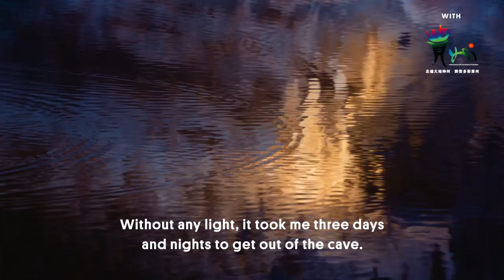Exploring the Longest Cave System in Asia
At 148 miles in length, Shuanghe Cave in China’s Guizhou province holds the honor of being the longest cave in Asia. No one knows it better than 61-year-old farmer Zhao Zhongguo. He’s spent the past three decades exploring the cave complex, documenting over 2,000 cave entrances and mapping it all by hand. Now, his discoveries have inspired scientists and government officials to survey the surrounding region, helping to bring international acclaim to the area.